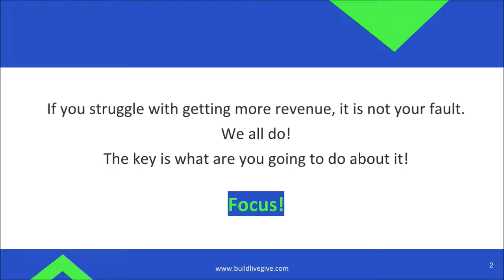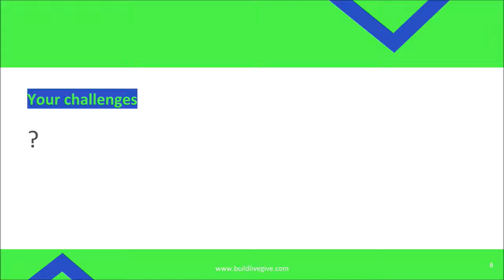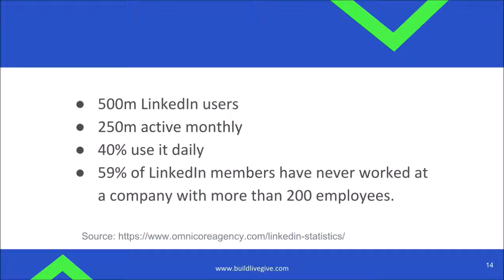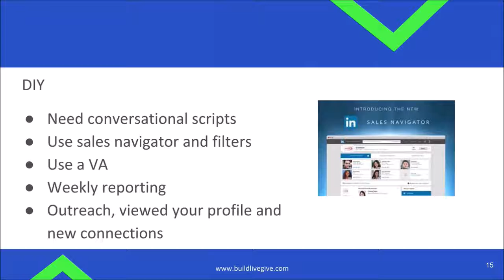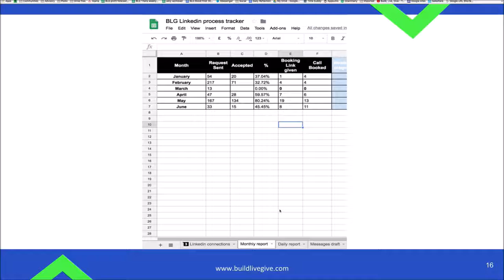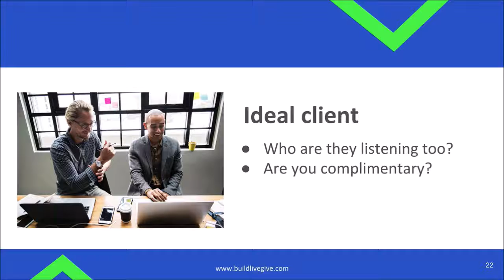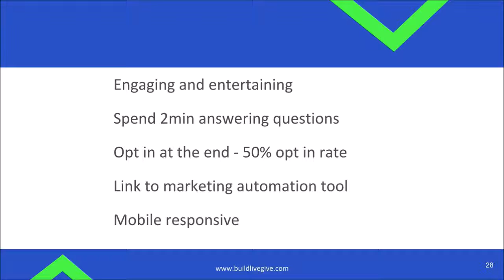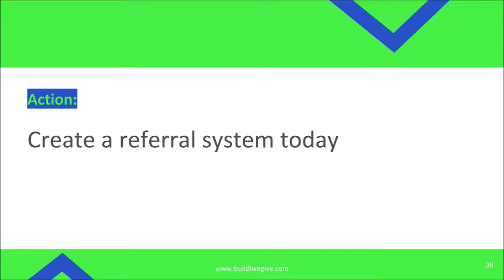The three Proven Techniques to Increase Revenue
Full video available in BLG Boost.